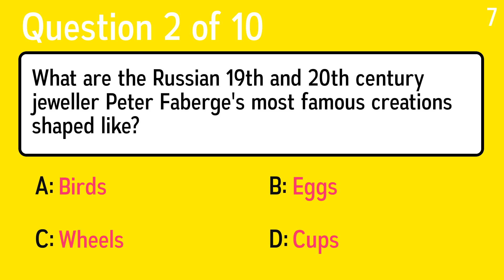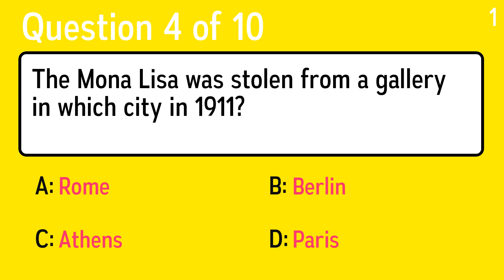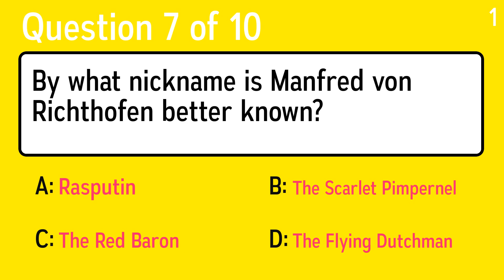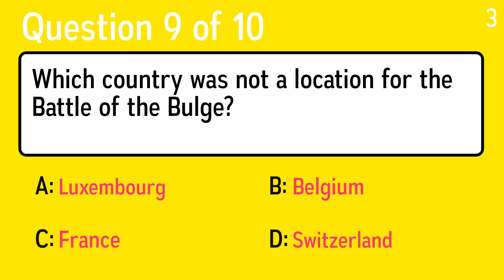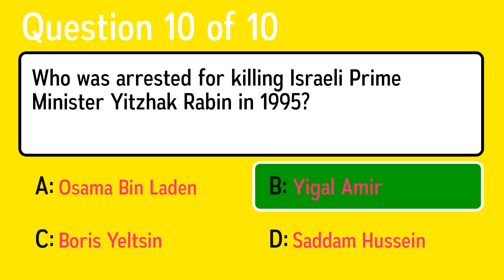Hard History Quiz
Question 1: The country Columbia was named for what famous explorer?
 Answer a: Marco Polo
 Answer b: Christopher Columbus
 Answer c: Amerigo Vespucci
 Answer d: Juan Ponce De Leon

Question 2: What are the Russian 19th and 20th century jeweller Peter Faberge's most famous creations shaped like?
 Answer a: Eggs
 Answer b: Birds
 Answer c: Cups
 Answer d: Wheels

Question 3: Whose "curse" has been explained as possibly being the mold found on some mummies?
 Answer a: Tut
 Answer b: Nero
 Answer c: Arthur
 Answer d: Alexander

Question 4: The Mona Lisa was stolen from a gallery in which city in 1911?
 Answer a: Berlin
 Answer b: Rome
 Answer c: Paris
 Answer d: Athens

Question 5: What was the name of Donald Trump's first wife?
 Answer a: Claire
 Answer b: Ivana
 Answer c: Susanna
 Answer d: Amelia

Question 6: Who was voted Man of the Year by TIME magazine in both 1940 and in 1949?
 Answer a: Charles de Gaulle
 Answer b: Martin Luther King Jr.
 Answer c: Winston Churchill
 Answer d: John F. Kennedy

Question 7: By what nickname is Manfred von Richthofen better known?
 Answer a: The Flying Dutchman
 Answer b: The Red Baron
 Answer c: The Scarlet Pimpernel
 Answer d: Rasputin

Question 8: A concert by which pop singer was bombed in May 2017?
 Answer a: Katy Perry
 Answer b: Christina Aguilera
 Answer c: Britney Spears
 Answer d: Ariana Grande

Question 9: Which country was not a location for the Battle of the Bulge?
 Answer a: Switzerland
 Answer b: France
 Answer c: Belgium
 Answer d: Luxembourg

Question 10: Who was arrested for killing Israeli Prime Minister Yitzhak Rabin in 1995?
 Answer a: Yigal Amir
 Answer b: Saddam Hussein
 Answer c: Osama Bin Laden
 Answer d: Boris Yeltsin